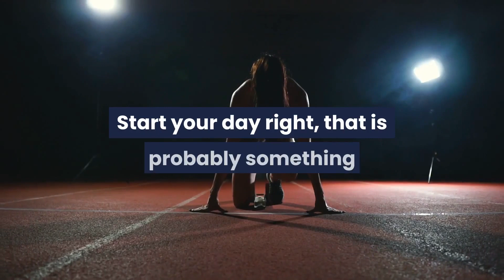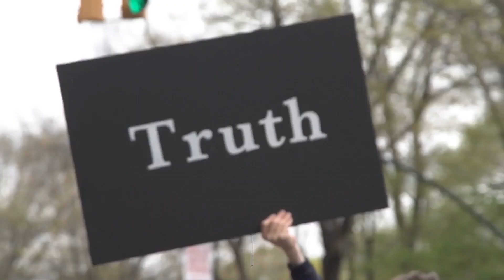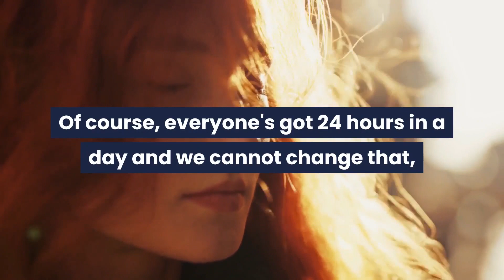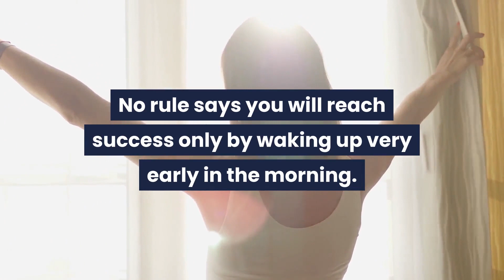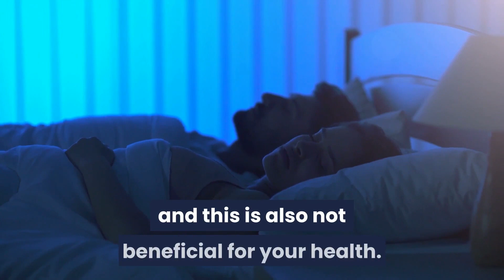How to start your day right | Personal Development | Be inspired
In this video, you will learn how to start your day right.